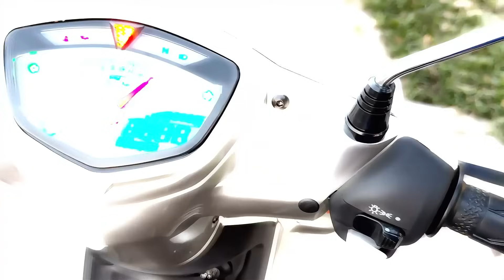Ex 2010 4s DỌN MỚI ĐÓN TẾT, hệ thống Fi nhẹ ga, Để LÂU bấm là nổ, PHỐI ĐỒ GỌN ĐẸP P1